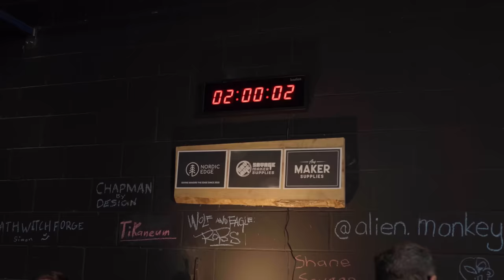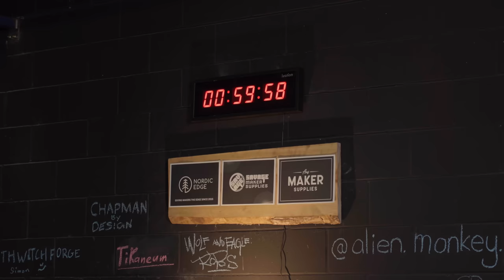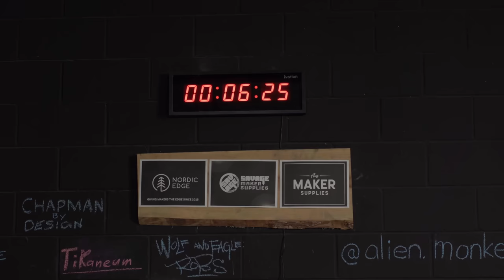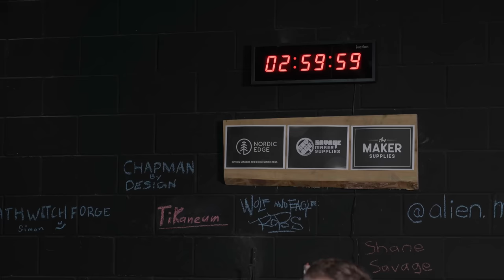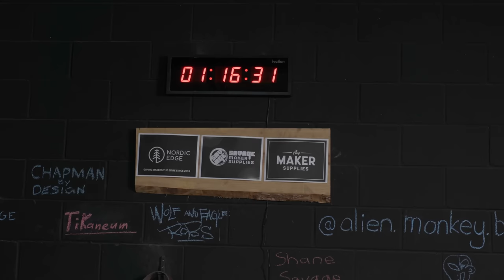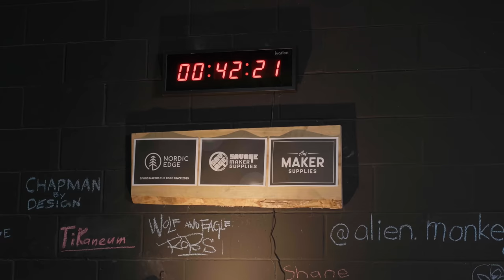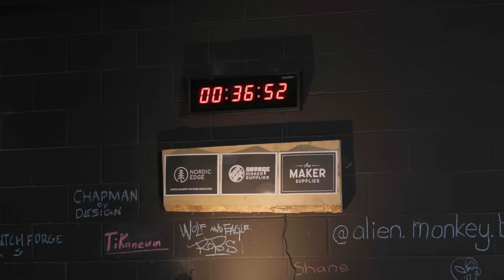Forged Down Under | Ep1 | Part 1 | BBQ | Battle of the Blacksmiths Australia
"Forged Down Under" is filmed in Queensland, Australia, at the Savage Custom Creative workshop. Savage Custom Creative specializes in knife making and blacksmithing classes. Our goal is to get as many people interested in and participating in our hobby.

"Forged Down Under" was created to showcase the Australian talent we have in the knife making and blacksmithing community and hopefully get more people interested in our hobby! We also aim to make the industry more friendly, as we're all here to help each other.

Each episode is split into two videos - Part 1 & Part 2. Each episode has a theme and is made up of 3 rounds. Contestants receive a challenge that they must start in round 1 and finish in round 2. Each round is judged based on a rubric and the final score from both round 1 & 2 combined, will decide who moves on to round 3, where they will get a new and more advanced challenge. The winner of round 3 will become a "Forged Down Under" champion.

"Forged Down Under" is unique, as we only give the contestants a theme to follow, and the creativity of how they interpret the theme is wholly up to them. This creates a much more fluid and entertaining approach. Sometimes, giving fewer guidelines is better, as contestants have to battle the urge to overcomplicate the build in a time-constrained environment.

Our judging is also different. We judge the contestants on a rubric for Round 1, based on three categories, with a 1-5 points scale per category, per judge. Then, in Round 2, we judge them on a more complex rubric of five categories. This gives the contestants who think about their approach a more strategic path. If you're smart, you can guarantee high points in a couple of categories or maybe aim for an average across all categories.

We hope you enjoy our show, "Forged Down Under"!

CONTESTANTS
Brendan Chapman
Chapman by Design

Rob Semmler
Wolf & Eagle Forge

Simon Clough
Death Witch Forge

Steve Sampson
Alien Monkey Blacksmith